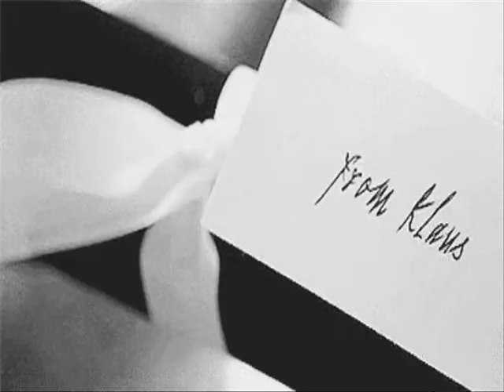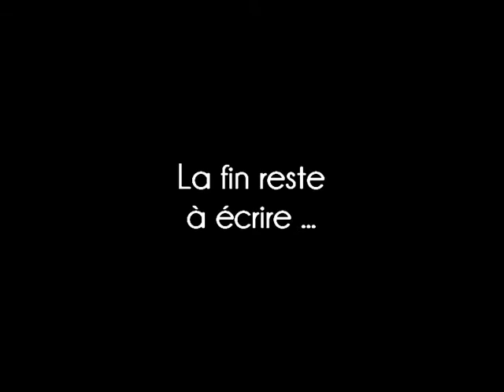Klaus & Caroline || The Vampire Diaries || Young and Beautifull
Cette vidéo est ma toute première dans ce style , je vous prie donc de ne pas être trop sévère !

Klaroline ? Le couple parfait ! Si vous avez des idées de couples de séries sur lesquels vous aimeriez des vidéos, n'hésitez pas à les mettre en commentaire ! Bisous ♥

This is my first video in this style, so please, don't be too hard !

Klaroline? The perfect couple! If you have ideas for couples of sets that you would like the video, feel free to put them in the comments! Kiss ♥